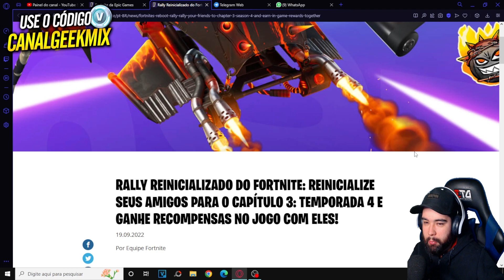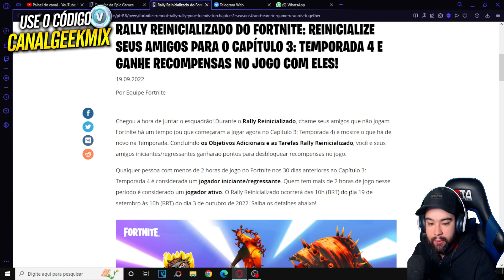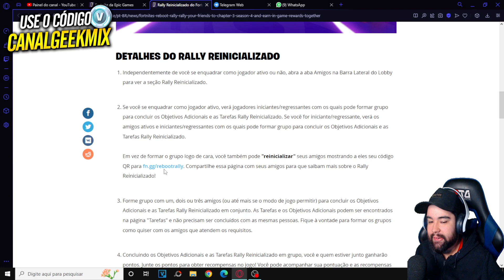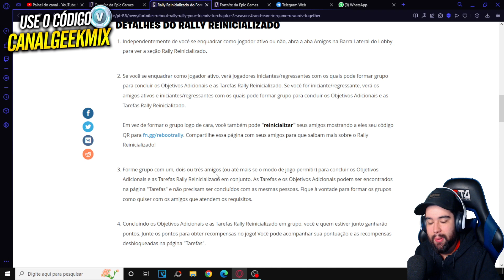NOVOS ITENS DE GRAÇA NO FORTNITE TEMPORADA 4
Como pegar os itens grátis no Rally Reinicializado Fortnite Temporada 4 Paraíso

Use o código CANALGEEKMIX na Loja